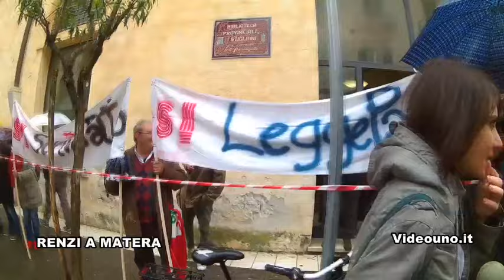Renzi a Matera protesta via roma